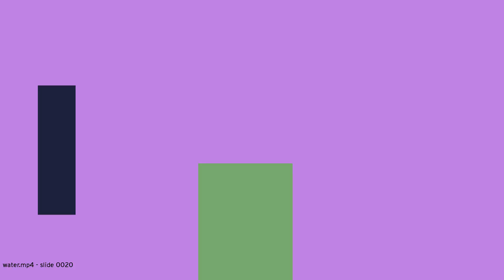permlH4ZSQ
This movie can be considered good. permlH4ZSQ stands for pole elegance rancid mini love Home quad Zed Sun Quelling.